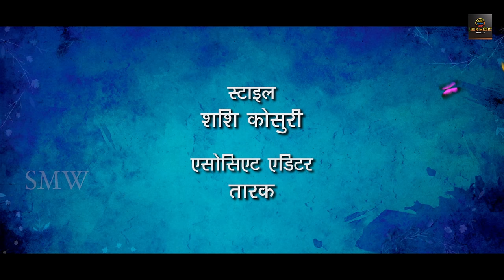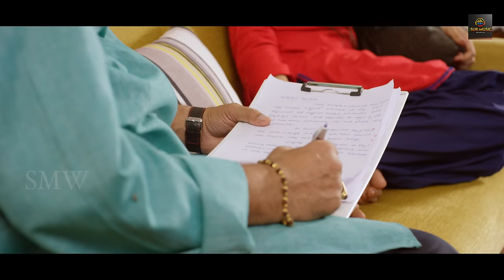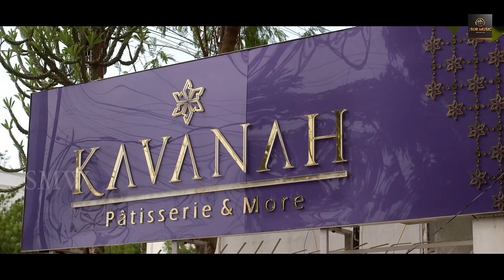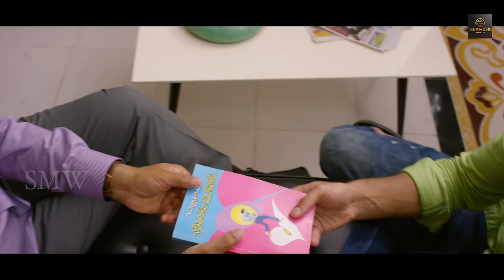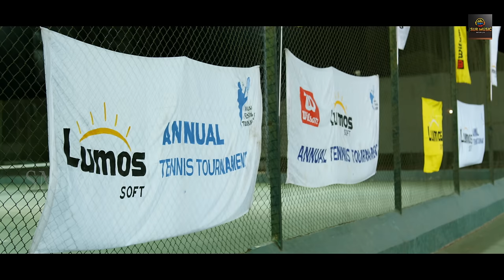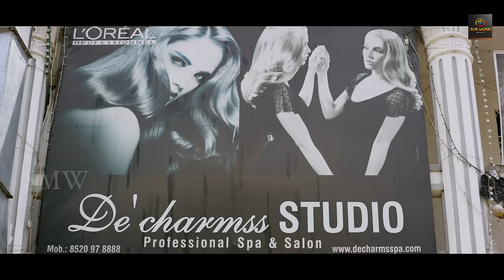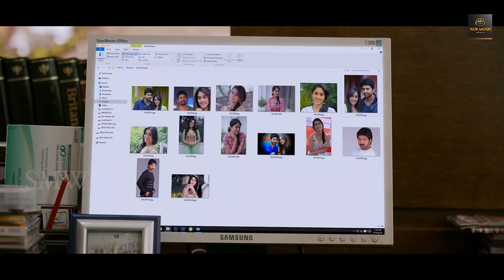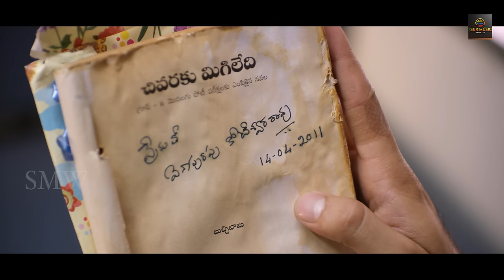3 Lover | Hindi Dubbed Movie | Naga Shourya, Naga Rohith, Nani, Regina| South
Atchyut(Nara Rohit) and Anand(Naga Shourya) are two brothers who are very close to each other. Their lives change upside down with the entrance of Jyotsna(Regina). As expected, both the brothers fall head over heels and start wooing her. Right when everything seems to be going fine, a small mishap changes their lives and creates differences between them. What is that mishap ? Why kind of problems did it create between the brothers ? How will they solve their problems ? To know answers to these questions, you need to watch the film on Sur Music Wolrd Channel

Starring : Nara Rohith, Naga Shaurya, Regina Cassandra, Nani,Tanikella Bharani
DOP : Venkat C. Dilip
Producer : Surinder Yadav
Creative Head; Mahendra Y
Writer - Director : Srinivas Avasarala